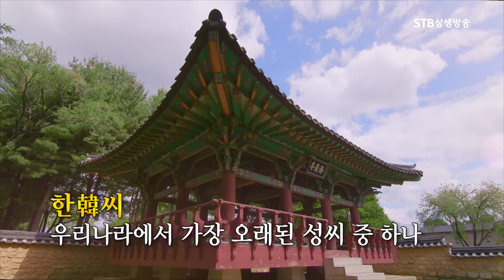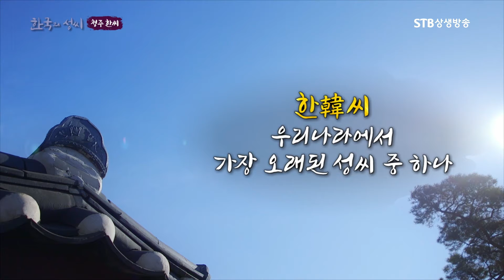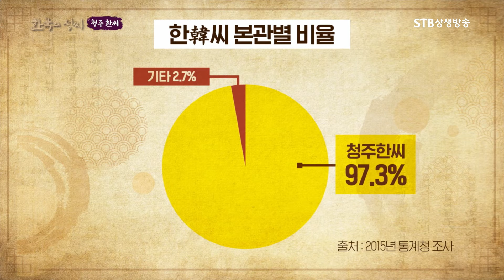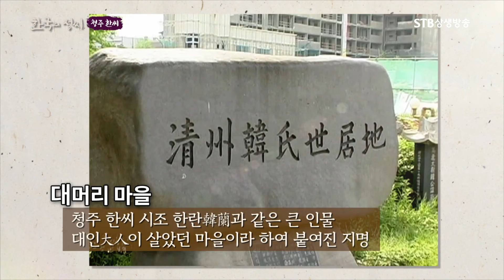우리나라에서 가장 오래된 성씨중 하나인 나라이름 한 씨ㅣ청주 한씨의 내력ㅣ한국의 성씨